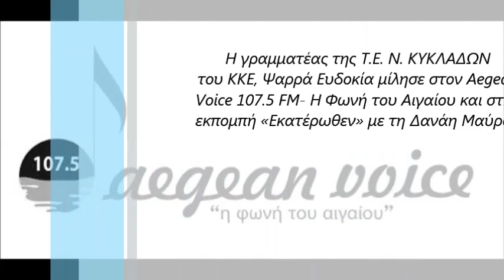Η Ψαρρά Ευδοκία μίλησε στον Aegean Voice στην εκπομπή«Εκατέρωθεν» με τη Δανάη Μαύρου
Η γραμματέας της Τ.Ε. Ν. ΚΥΚΛΑΔΩΝ
του ΚΚΕ, Ψαρρά Ευδοκία μίλησε στον Aegean
Voice 107.5 FM- Η Φωνή του Αιγαίου και στην
εκπομπή «Εκατέρωθεν» με τη Δανάη Μαύρου